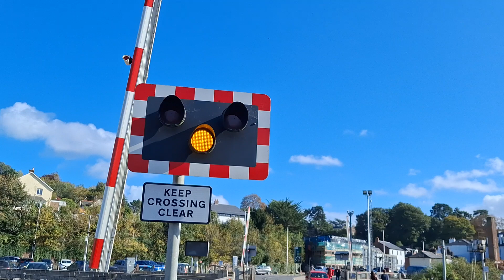*Odd hangman* Exeter Red Cow level crossing, Devon